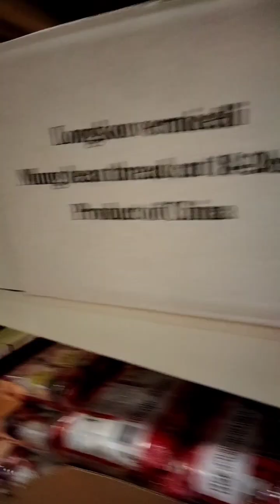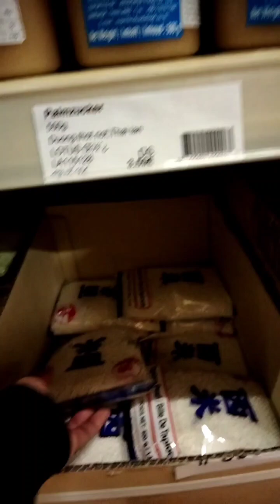Let's go shopping in Beta Asia Supermarket